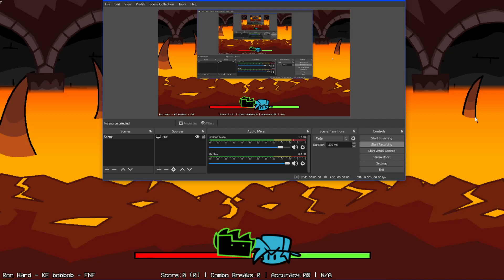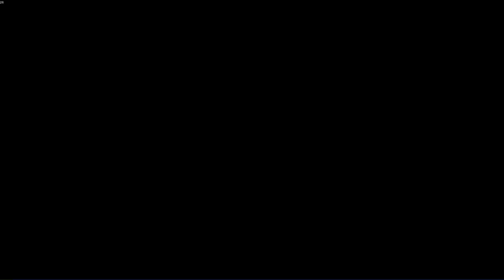Ron loses it and turns into a god (ron sings astral calamity)